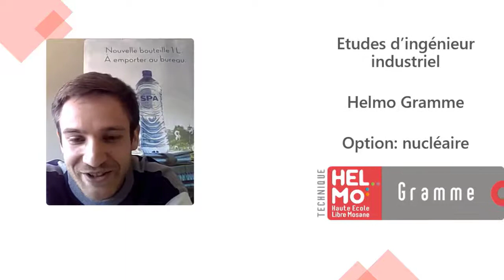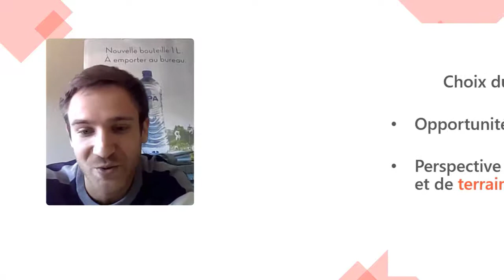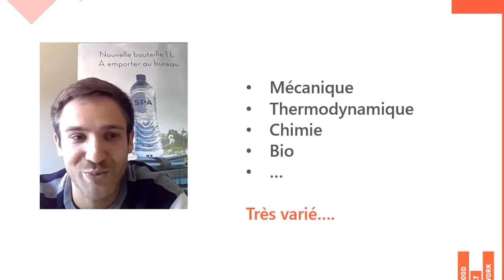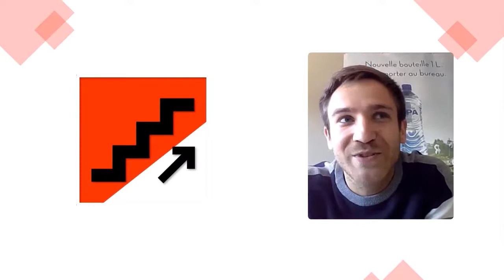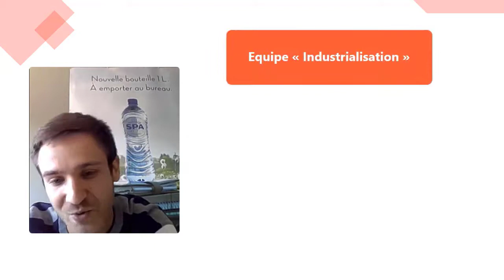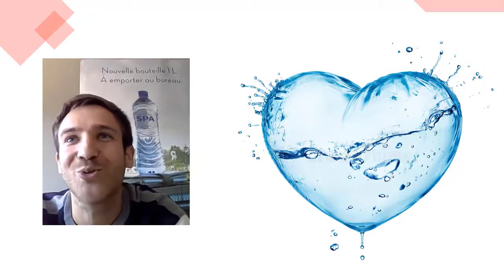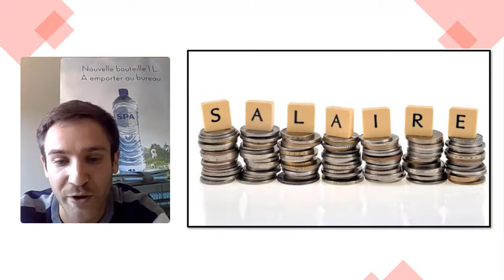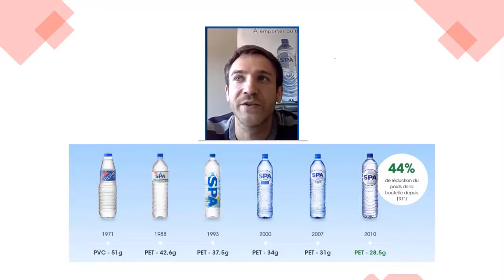Maxime Evrard, Master en Ingénieur Industriel (Spa Monopole)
Choix d'études : Master en Ingénieur Industriel - Option nucléaire à la HELMO Gramme
Métier : ingénieur process

Chapitres :
00:00 Introduction - Spa Monopole
00:08 Maxime Evrard, ingénieur process
00:28 Mon cursus scolaire
01:38 Les compétences que j'utilise
02:51 Mon parcours professionnel
03:32 Mes perspectives de progression
04:22 Ma vision du secteur alimentaire
06:10 Les conditions salariales
06:37 La durabilité

Retrouve plein d'opportunités d'emploi et de filières d'études menant au secteur alimentaire